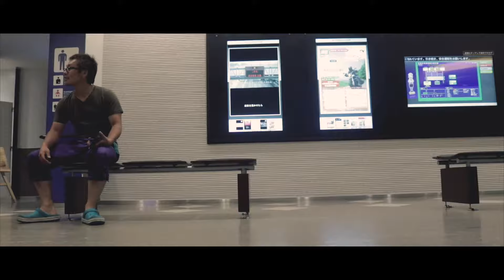JUDE - Visit Tokyo, Japan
P.S. I was not able to capture some drone shots because drones are not allowed to be used in Tokyo. These are some of the shots I took. This video is short but still, I took an effort to edit and upload. I hope y'all liked this video.

GEARS

Camera

Body:
Canon 80D

Microphone:
Boya BY-MM1

Drone:
DJi Spark

Computer:
MacBook Pro 15" with Touch Bar (2017)

All thanks to Ryan Nangle for his cool Final Cut Pro X transition and effect plugins and sound effects:

Follow my personal and photography account on

or